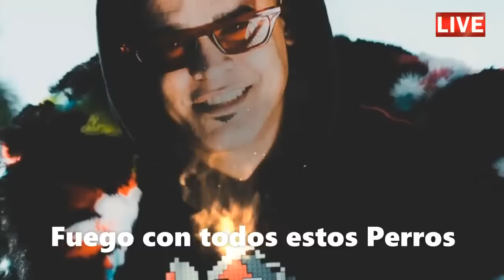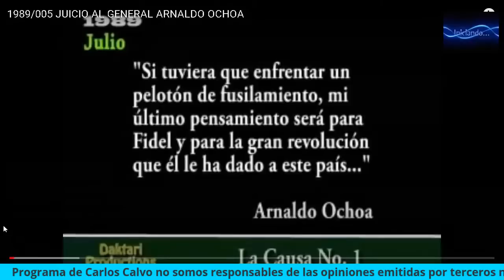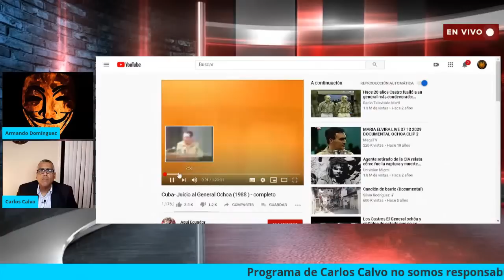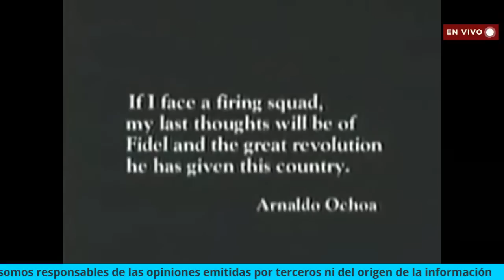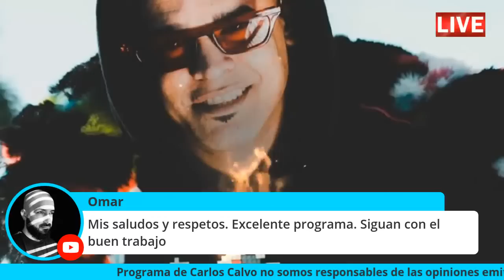Los Castros El General ochóa y el Golpe de estado que no se consumo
2.324K Views - Mar 29, 2024
Muchas Gracias por unirse a nuestra comunidad. Bienvenidos!!
David Henriquez Yuri Yunior  - Familia del canal
 UNETE A NUESTRAS FAMILIA!! QUE ESTAS ESPERANDO!!??

1-Parte revelando sucesos del General Ochoa y el entramado de Poder
entre otros Temas .El golpe fallido de estado.